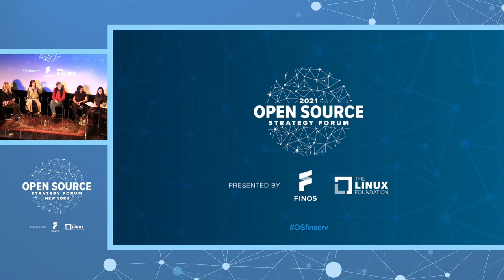Journeys within FinTech: A Panel on Women’s Career Progression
Journeys within FinTech: A Panel on Women’s Career Progression - Rita Chaturvedi, Morgan Stanley; Jane Gavronsky, FINOS; Kim Prado, BMO Capital Markets; Alejandra Villagra, Citi; Moderated by Tamara Chehayeb Makarem, Scott Logic

Diversity and Inclusion is an area of focus which the FINOS board and community have selected to prioritise. This panel is one of the first initiatives to make a positive difference in this area. In this session we’ll explore the journey of four successful women throughout their impressive careers in technology and finance. The panelists will share their career defining moments and challenges they’ve had to overcome. They will give their perspective on what helped them advance their careers, covering topics from the importance of raising your profile, networking and involvement in open source. We hope to provide insights that will help other women advance in their career, and to provide everyone with a better understanding of the challenges that women face. Everyone is encouraged to participate as all can benefit from the stories shared by the panelists. The panel is interactive and attendees will be encouraged to take part in the discussion by submitting their questions.